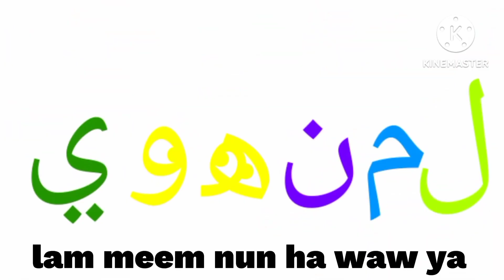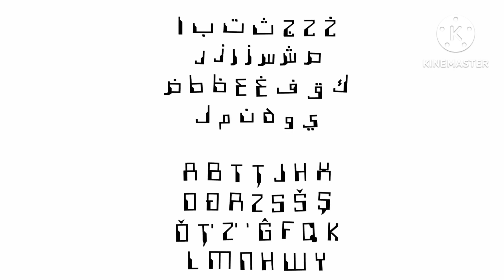Lebanese alphabet song instrumental